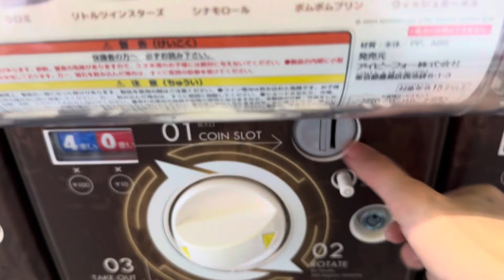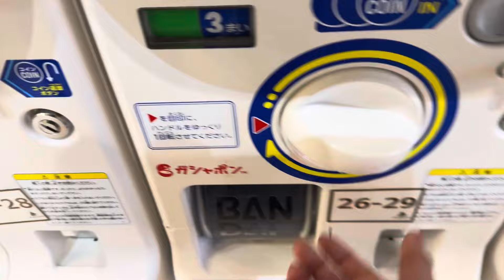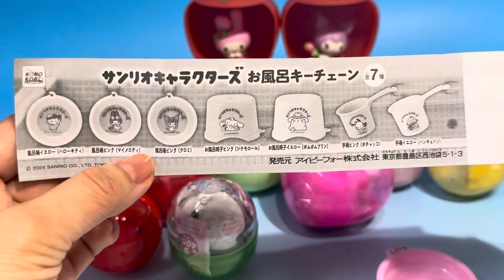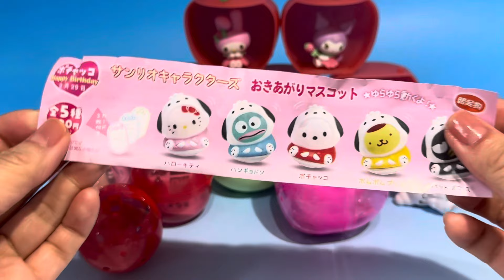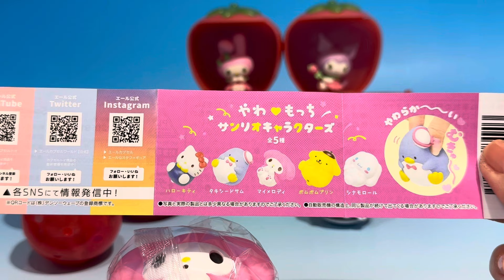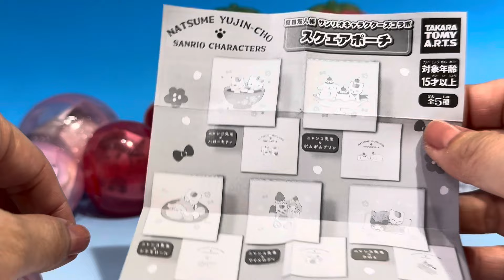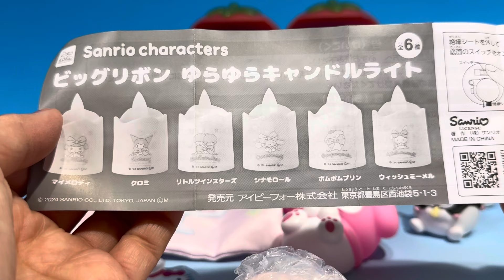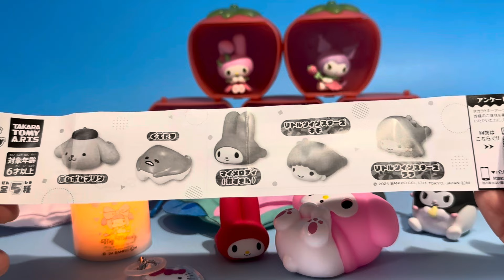サンリオ ガチャいっぱい！！ 第１０弾！！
ガチャいっぱい